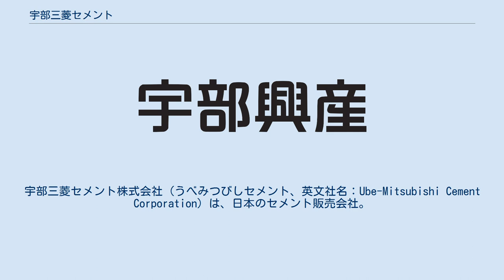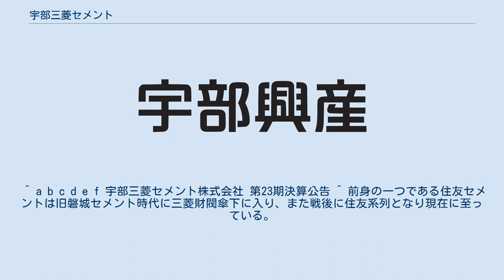宇部三菱セメント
宇部三菱セメント株式会社（うべみつびしセメント、英文社名：Ube-Mitsubishi Cement Corporation）は、日本のセメント販売会社。
 土木資材・建築資材大手の宇部興産、三菱マテリアルがそれぞれ50%出資し1998年に設立。
国内セメント販売量は太平洋セメントに次いで2位。
3位の住友大阪セメントを含めた上位3社で、日本市場の約80％を占めている。
またセメント輸出量は太平洋セメントと並び日本首位となる。
 1990年代後半のセメント販売量国内シェアは、1位秩父小野田、2位住友大阪セメント、3位日本セメントであり、三菱マテリアルが4位、宇部興産が5位と続いていた。
そこでセメント業界における価格競争力を維持するため、コストの約30%を占める物流部門の合理化のために宇部興産と三菱マテリアルの物流・販売部門及び研究開発部門を統合することとなった。
 生産部門においても包括的事業提携の下、協力関係にある。
のちに研究開発部門は2009年7月より両親会社へ移管され、現在では宇部興産、三菱マテリアルに残るのは生産部門、研究開発部門であり、タンカーやトラック、貯蔵等の物流インフラや販売会社は統合し整理され、海外向け販売も宇部三菱セメントの事業に移管されている。
 なお、宇部興産及び三菱マテリアルが運営する下記工場よりセメントの供給を受けている。
 ^ a b c d e f 宇部三菱セメント株式会社 第23期決算公告 ^ 前身の一つである住友セメントは旧磐城セメント時代に三菱財閥傘下に入り、また戦後に住友系列となり現在に至っている。
 ^ 1998年7月14日付 日経産業新聞 ^ この業界再編の流れにより、同年10月1位の秩父小野田と3位の日本セメントが合併し太平洋セメントが設立された。